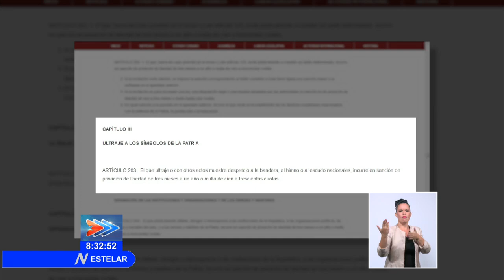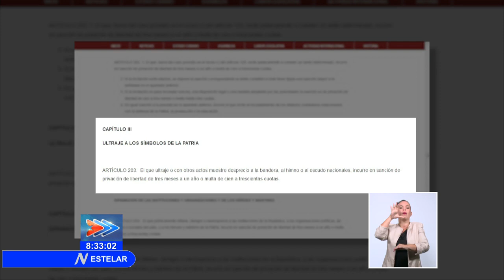Luis Manuel Otero: el protagonista de una farsa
Las acciones injerencistas de Estados Unidos para promover la subversión en Cuba, se han apoyado en jóvenes que se auto presentan como artistas contestatarios, por lo que dicen ser perseguidos por el gobierno cubano. ¿Pero quiénes son? ¿Qué buscan? El periodista Humberto López devela algunos perfiles.